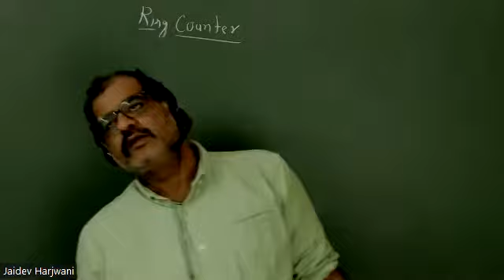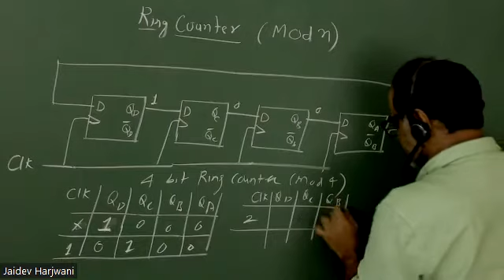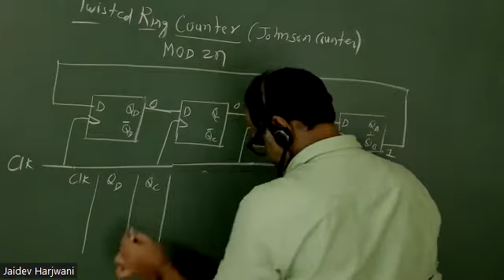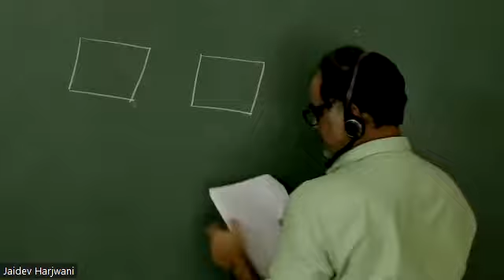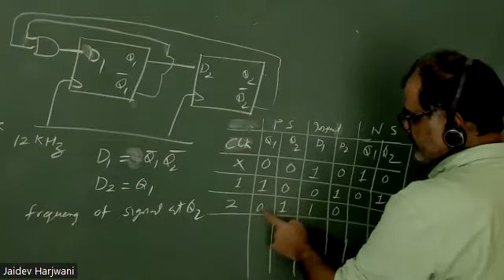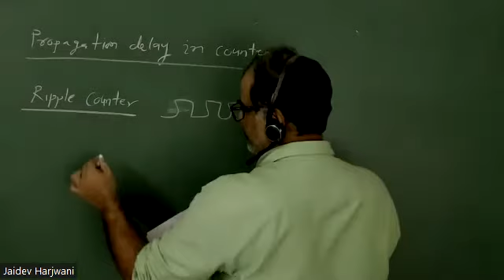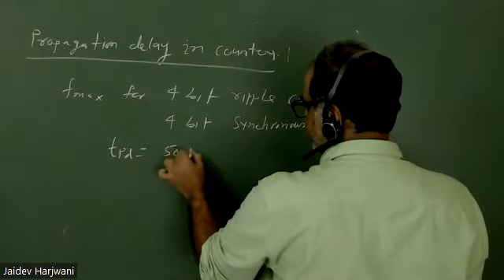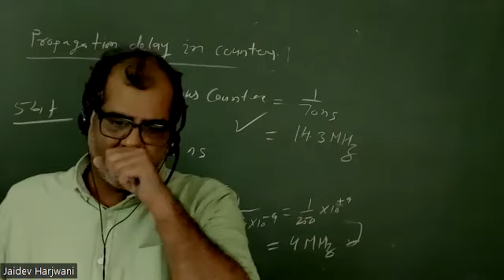Digital Lecture 20